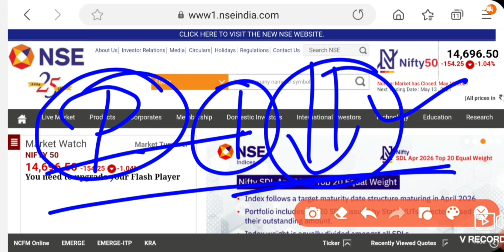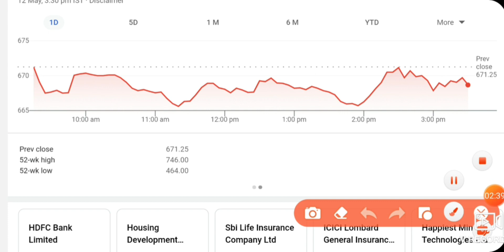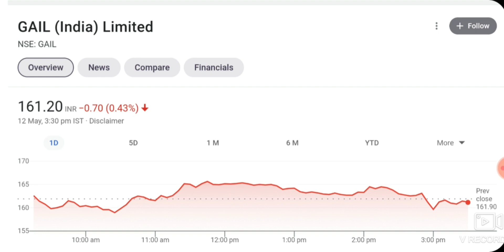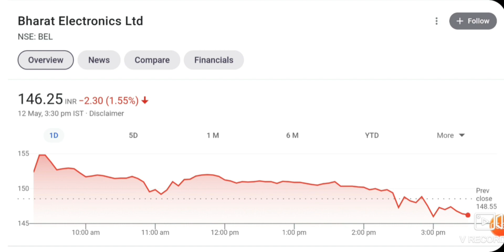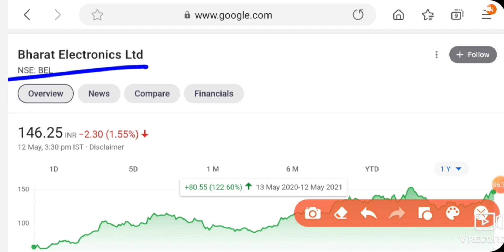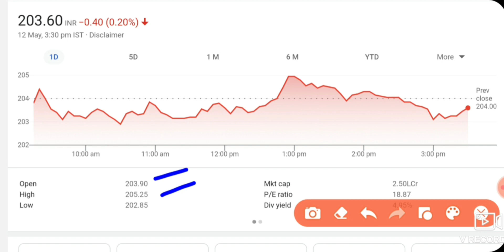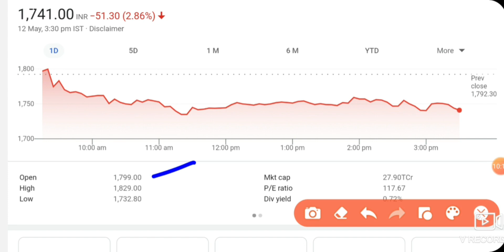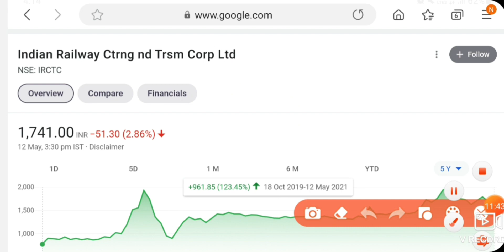यह ( 6 ) दिग्गज STOCKS जो देगे जोरदार रिटर्न LONG TERM मै | LATEST MULTIBAGGER STOCKS